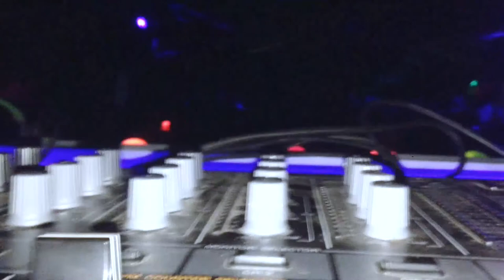Dj Jukap @ Halloweed Open Air, Chile 2014